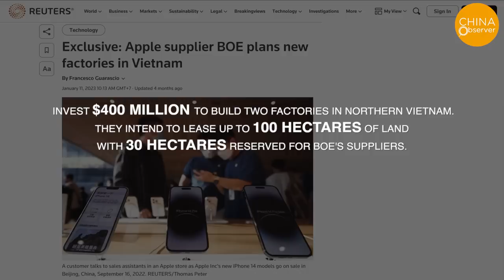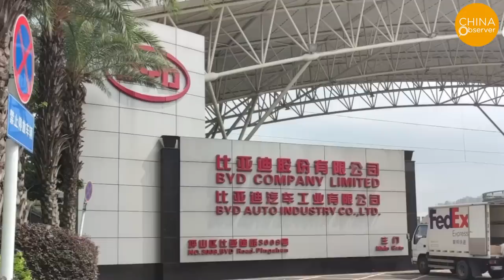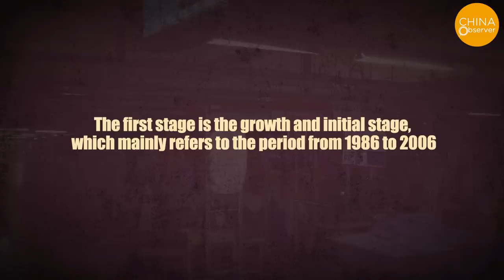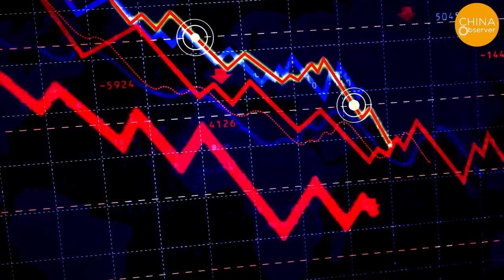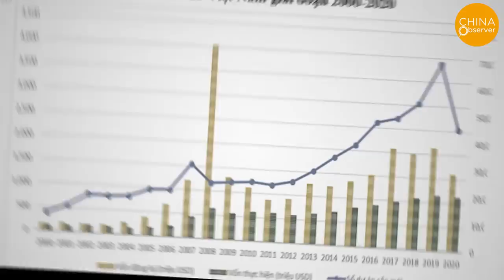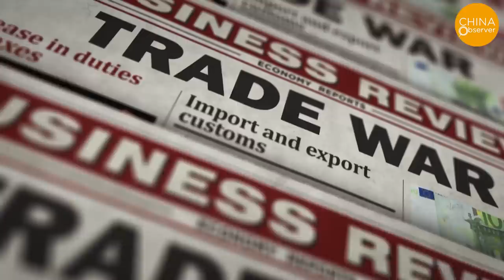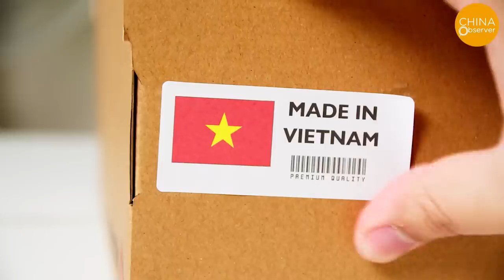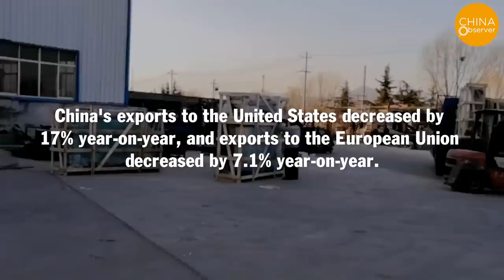Not Just Foreign Firms Flee, It's the End of World’s Factory: China Collapse, Vietnam & Others Rise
Perhaps you, living in Western society, have noticed this phenomenon.  Most of the items were made in China 10 years ago, but now they have been replaced by products manufactured in Vietnam, India, Bangladesh, and other countries. Companies like Foxconn, Samsung, and Nike, which used to manufacture products for Apple, have been relocating their factories from China to Vietnam, India, and other places. According to statistics, there are 31 Apple factories in Vietnam alone, and Samsung Electronics manufactures half of its smartphones there. Vietnam has become Nike's largest production base. At the same time, as these foreign investments withdraw from China, Chinese suppliers are also following in the footsteps of these major factories and relocating their production capacity to Vietnam in order to avoid being squeezed out of the supply chain. According to reports, in 2021, 21 companies within Apple’s supply chain set up factories in Vietnam, including 7 Chinese companies.
As more and more manufacturers transfer their production capacity to Vietnam, anxiety has grown among Chinese manufacturing companies: Will Vietnam replace China as the next "world's factory"?